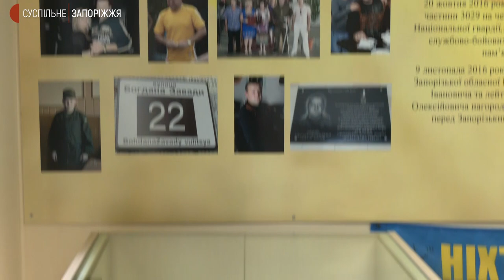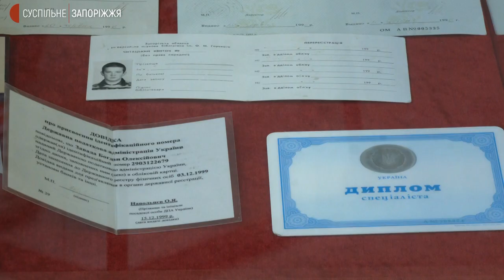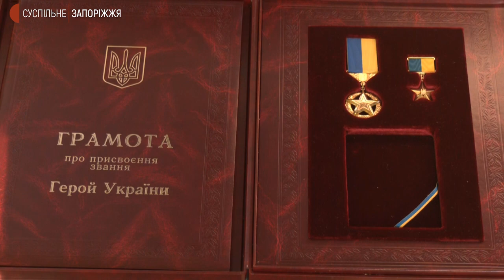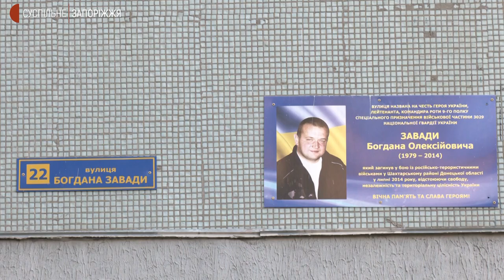Вшанування пам'яті Героя України Богдана Завади | Новини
Військову справу Героя України – загиблого у зоні Антитерористичної операції запорізького нацгвардійця Богдана Завади – продовжують його вдова та син. Тетяна Завада служить у Національній гвардії, Олексій – навчається в Академії Нацгвардії.